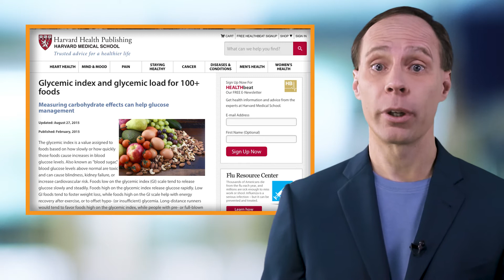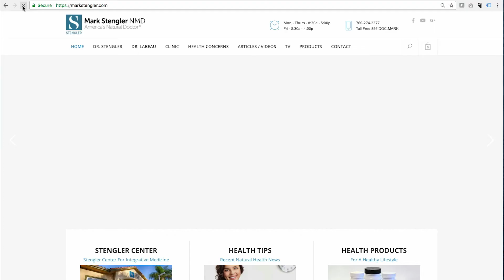What Foods Increase Cancer Risk?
Researchers from around the world have compiled data on foods that increase cancer risk. In this video, Dr. Stengler highlights some of the common foods that increase cancer risk.